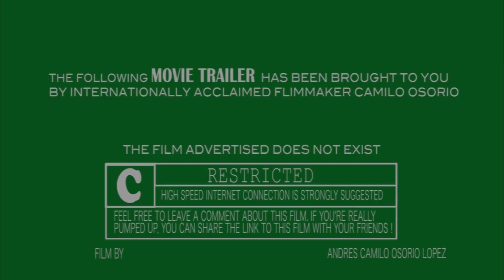Matrimonio por la bendita films / coming soon boda Andres y Denise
Coming Soon Matrimonio Andres y Denise en Chia Cundinamarca
Realizado por: la bendita films
Bajo la direccion de Andres Camilo Osorio
Bogota, Colombia